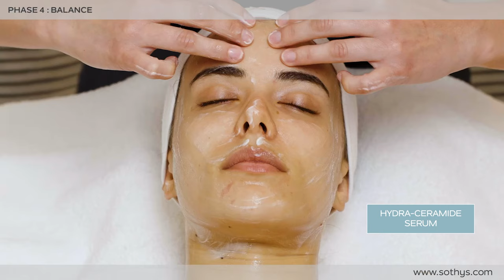Hydrating treatment - Intensive treatment - Hydra Hyaluronic Acid4 | Sothys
NEW HYDRATING RANGE
4X moisturizing power

Hydra Hyaluronic Acid4
Based on its latest Advanced research discoveries, Sothys is now revealing its new Hydra Hyaluronic acid4 hydrating range.

A genuine concentration of innovation to act deep within the skin, this new programme combines the following elements, depending on the product:
· the power of patented 1055 boletus extract, a hyaluronic acid booster
· the dual action of patented organic rowan berry peptides*
· the undeniable efficiency of high and low molecular weight hyaluronic acid
· and the ultra-targeted action of a brand new micro hyaluronic acid
A total of 4 sources of hyaluronic acid and 2 patented active ingredients derived from Sothys Advanced research.

Discover a new professional Intensive treatment in video.

THE HYDRATING INTENSIVE TREATMENT.
The absolute hydration solution with 6 stages to quench, hydrate and plump the skin, renewing its youthfulness. This high-performance treatment combines 4 sources of hyaluronic acid with 2 patented Sothys active ingredients. It is recommended as a series of three treatments.

After the first treatment, 100% of people say the skin is hydrated, softer and more radiant.*

* Self-assessment by 20 people after one treatment.